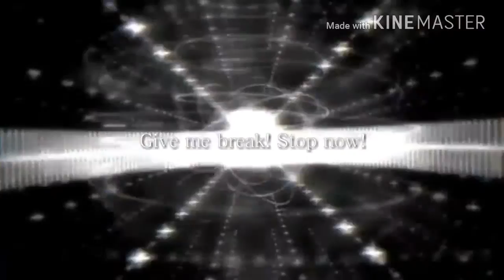【Original PV】LINE民 ＃１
「黑猫」という名前で「LINE民」をしていた時の作品です(*' ')*, ,)

仲良しさんの紹介として「ＬIＮＥ」の「アイコン」や
仲良しさんが作ってくれた「アイコン」などを
紹介する用に作った作品です((｡´･ω･)｡´_ _))ﾍﾟｺﾘ

・自作PV